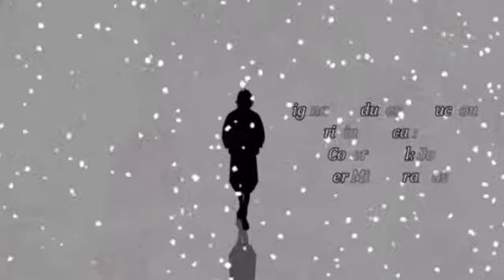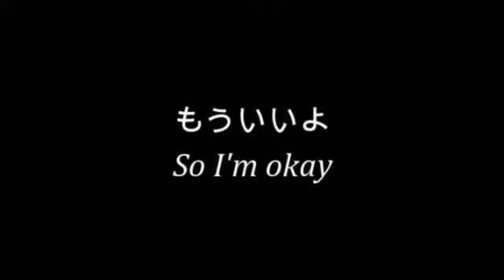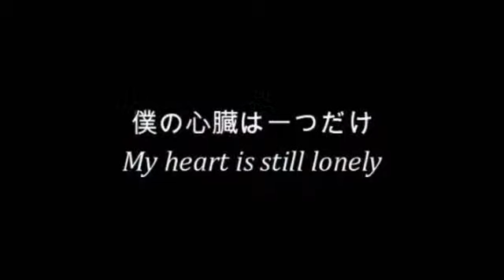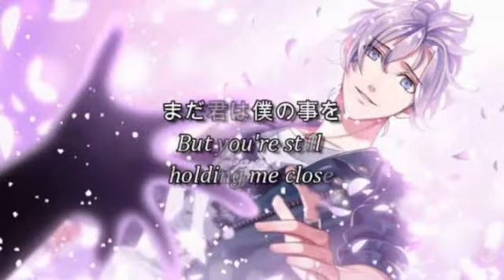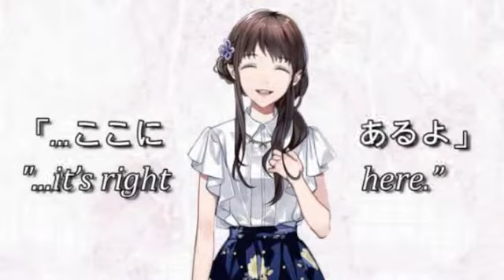Toa Kushinada AMV [Kokoronashi]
I thank Youtube for recommending me this song! I really love his voice, he sings with full emotion!! And the song really remind me of Toa from 7'sCarlet so have this simple edit of him! ^^ I even added a little something to add the mood. ;3c

What's About?

The remote town of Okunezato is shaped like a crescent moon and shrouded in dark myths and legends. Take on the role of a brave young woman journeying into the unknown to uncover dangerous truths and locate her missing brother with her childhood friend.